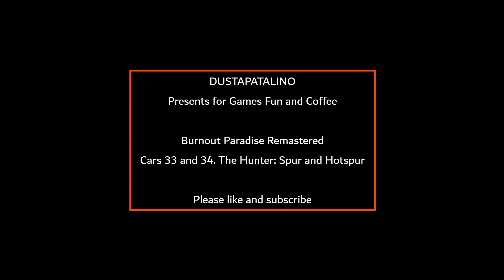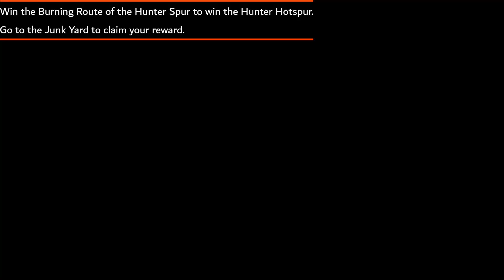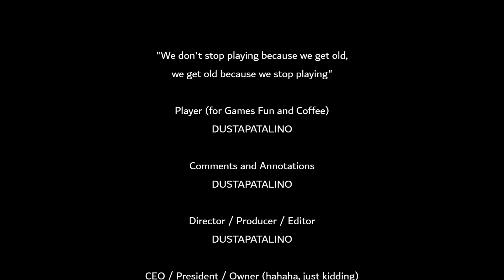Burnout Paradise Remastered Cars 33 and 34 The Hunter Spur and Hotspur